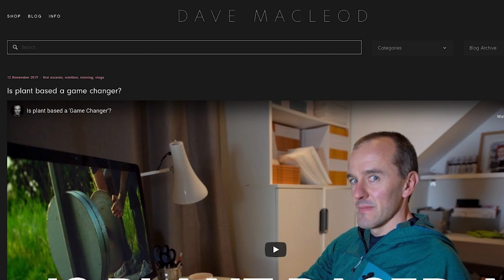The Wild Side Of Scottish Climbing With Dave MacLeod | Climbing Daily Ep.1536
Dave MacLeod is a true legend of the climbing world. From E11 trad to super hard Scotish winter climbs Dave His new film, Undiscovered was premiered at the Kendal Mountain Film Festival. We spent time with him to discover more about one of the most driven men in climbing.